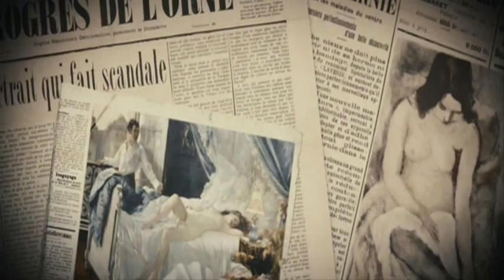♫ Rêverie ♫ Claude Debussy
Piano: Dieter Goldman

*WATCH HERE THE VIDEOS YOU CAN'T FIND IN YOUTUBE ANYMORE...Get off the copyright Police of my back!!